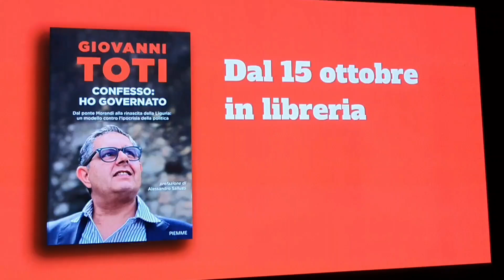Confesso: ho governato, il libro di Giovanni Toti presentato da Sallusti